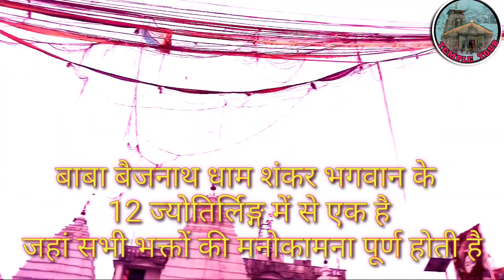||baidyanath dham darshan||बाबा बैद्यनाथ धाम लाइव दर्शन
|Baidyanath Dham Darshan|बाबा बैद्यनाथ मंदिर|

:-  मालूम हो कि बाबा बैद्यनाथ का मंदिर 12 शिवलिंग में से एक है. इसे ‘बैद्यनाथ धाम’ के नाम से भी जाना जाता है. हर साल सावन के महीने में यहां विशाल मेला लगता है. दूर-दूर से लोग यहां बाबा को जल चढ़ाने आते हैं. बैद्यनाथ धाम की पवित्र यात्रा श्रावण मास (जुलाई-अगस्त) में शुरू होती है. सभी श्रद्धालु सुल्तानगंज से पवित्र गंगा का जल लेकर लगभग सौ किलोमीटर की अत्यन्त कठिन पैदल यात्रा कर बाबा को जल चढ़ाते हैं. हालांकि कोरोना के कारण पिछले दो सालों से यहां सावन में किसी भी भव्य कार्यक्रम का आयोजन नहीं किया गया है. बाबा बैद्यनाथ का मुख्य मंदिर सबसे पुराना है जिसके आसपास अनेक अन्य मंदिर भी बने हुए हैं. बाबा भोलेनाथ का मंदिर माता पार्वती के मंदिर से जुड़ा हुआ है.
देवघर. देश में कोरोना ने रूप बदल कर अपना कहर बरपाना शुरू कर दिया है. कई जगहों से ओमिक्रॉन (Omicron) के मामले सामने आ चुके हैं. ऐसे में केंद्र से लेकर राज्य सरकारों ने इस वायरस के खिलाफ अपनी तैयारियां आरंभ कर दी हैं. इसी के मद्देनजर झारखंड के देवघर (Deoghar) में भी विशेष तैयारी की है. बाबा बैद्यनाथ मंदिर (Baba Baidyanath Dham Temple) में दर्शन करने आने वाले श्रद्धालुओं को  कोविड का दोनों टीका (Covid Vaccine) लगवाना अनिवार्य रहेगा. इसके बिना भक्तगण बाबा के दर्शन नहीं कर पाएंगे. बता दें कि नए साल के मौके पर भगवान भोलेनाथ के दर्शन करने के लिए दूर-दूर से भक्त यहां आते हैं.

video created by Rupesh Kumar Pandey🙏

बैद्यनाथ धाम दर्शन
बाबा बैद्यनाथ मंदिर देवघर, झारखण्ड
Baidyanath Dham live darshan